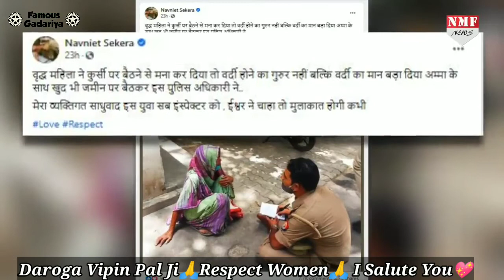Daroga Vipin Pal Ji I Respect Women I I Salute You Sir 💖I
Video Credit - NMF News

Daroga Vipin Pal Ji